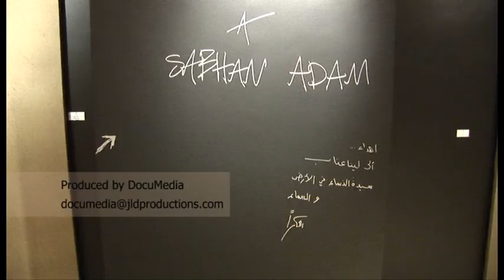Sabhan Adam at Zara Gallery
Zara Gallery's "Private Collection" of works by Sabhan Adam opened on October 4 and will continue until November 29, 2010.